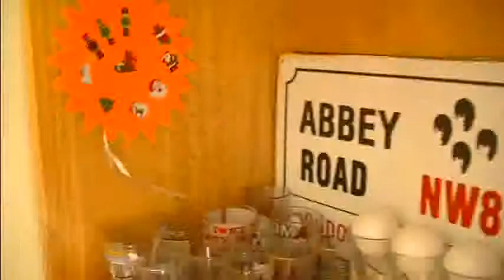Christmas Time | Niki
ITS DECEMBER and that means decorating and Christmas songs and other festive traditions you might all have. I really hope that you enjoy this video and a big happy birthday to Gen whose birthday it is today :)